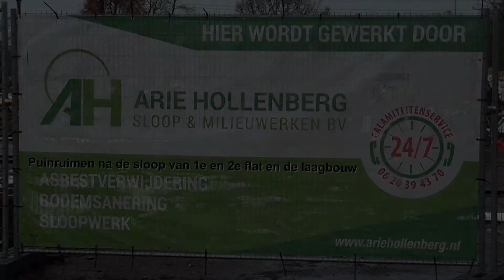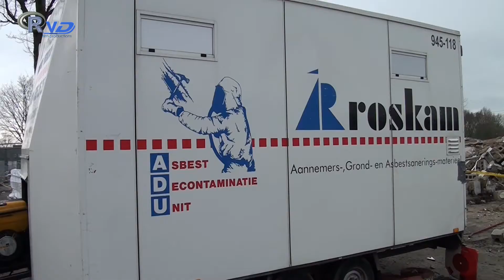8. Update Siriusstraat: Puinruimen tot aan de fundering.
Na de sloop van de eerste 2 flats en de laagbouw is het tijd om eerst puin te ruimen.De bedoeling is om de fundering vrij te maken voor verwijdering.